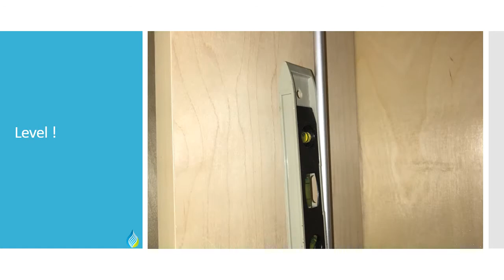How to Install a hidden Cabinet Dish Rack - Best Kitchen Dish Drainer Drying Rack - Check It Out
Our video shows the easiest installation method - a bottomless cabinet with a hidden drain rack.  Water drips into the sink from the cabinet.  Cabinet stays dry.

Everything you need to know about any cabinet, including IKEA wall cabinet, dish rack inside a cabinet hidden - and the best value for your renovation!

Take a deep breath and see the following video "cabinet dish rack " is a popular search phrase hope you enjoy this video.